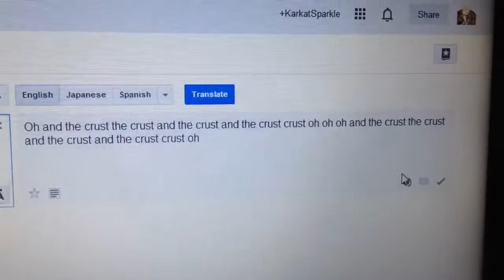oh the crust